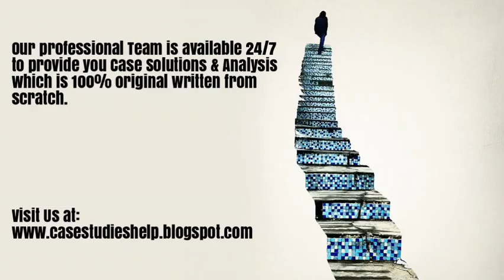Shanghai Contron From Start up to Growth Ivey Case Study Solution & Analysis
Shanghai Contron From Start up to Growth Harvard & Ivey Case Study Solution & Online Case Analysis.

We are available 24/7 to provide Case Solution & Analysis of Shanghai Contron From Start up to Growth case study.

Steps of Case Study Analysis & Solution:

Step 1 - Reading the Shanghai Contron From Start up to Growth Case Study
Step 2 - Shanghai Contron From Start up to Growth Case Study Analysis
Step 3 - SWOT Analysis of Shanghai Contron From Start up to Growth
Step 4 - Porter 5 Forces / Strategic Analysis of Industry Analysis of Shanghai Contron From Start up to Growth
Step 5 - PESTEL, PEST / STEP Analysis of Shanghai Contron From Start up to Growth
Step 6 - Organizing & Prioritizing the Analysis into Shanghai Contron From Start up to Growth Case Study Solution
Step 7 - Implementation Framework of Shanghai Contron From Start up to Growth
Step 9 - Shanghai Contron From Start up to Growth Case Study Solution